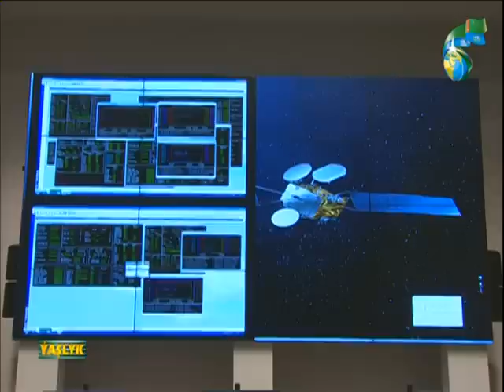Turkmenistan gets its first communication satellite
Turkmen president Gurbanguly Berdymuhamedow observes the launch of TürkmenÄlem 52E, the first TV-satellite of Turkmenistan.

Recorded from Yaslyk TV on April 28, 2015